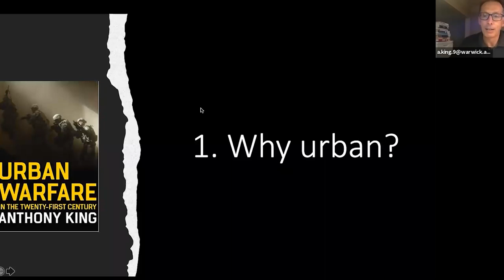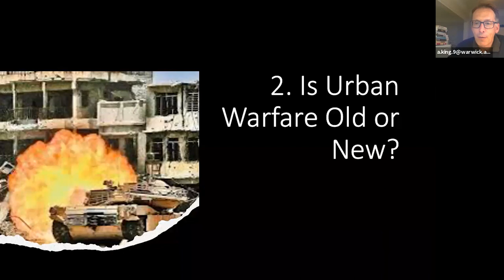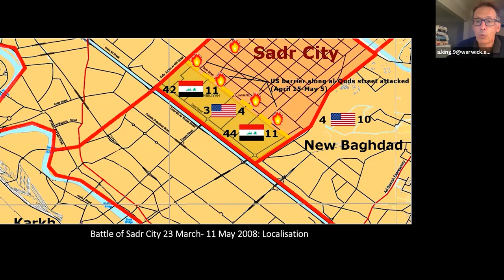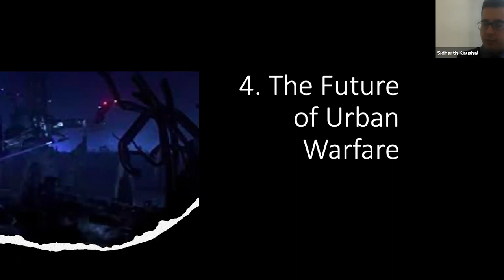The 21st Century Urban Battlespace | Adversarial Studies Ep. 16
The current and steady trend towards urbanisation will compel militaries to fight in a human and physical terrain that is in some ways antithetical to entrenched concepts of manoeuvre. Moreover, the very expansion of cities has rendered them an increasingly complex ecosystem that is difficult to control. In this Adversarial Studies seminar, Professor Anthony King will discuss the distinctive features of the 21st century urban operating environment, and the challenges of fighting within it.